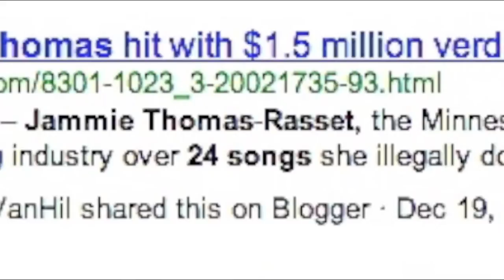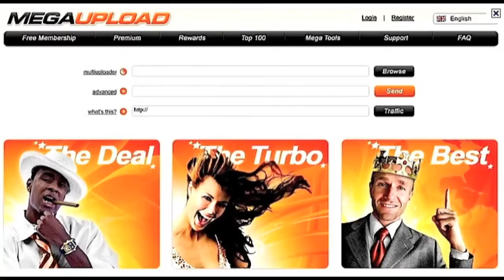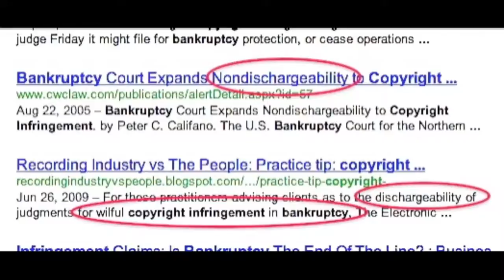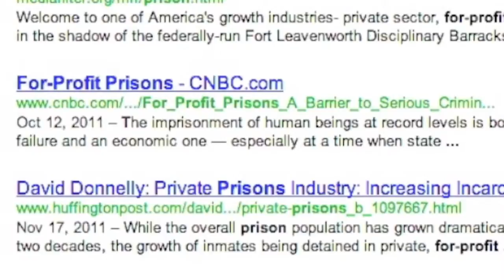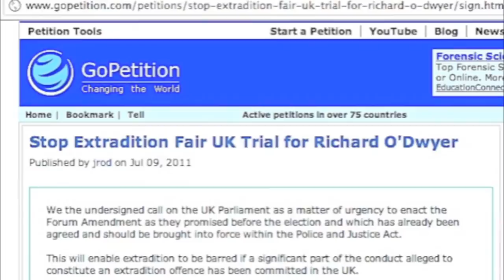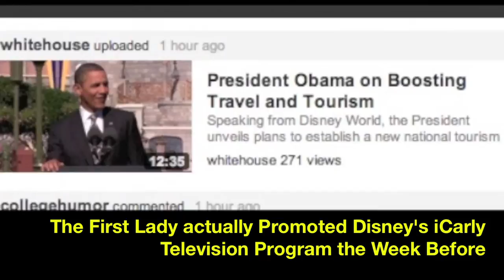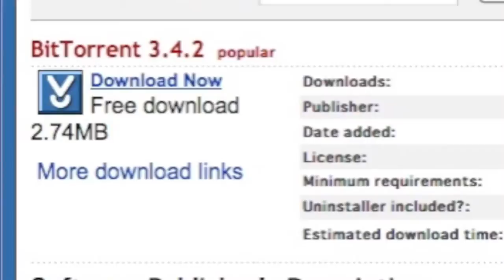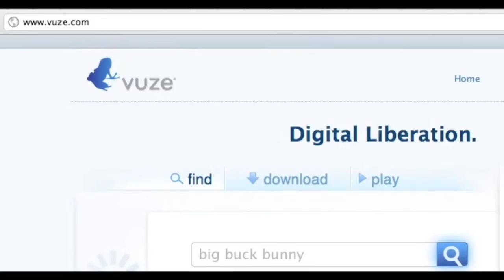I think we may all be screwed...